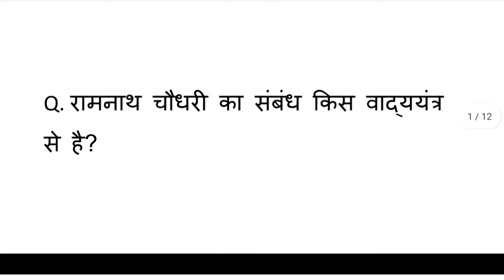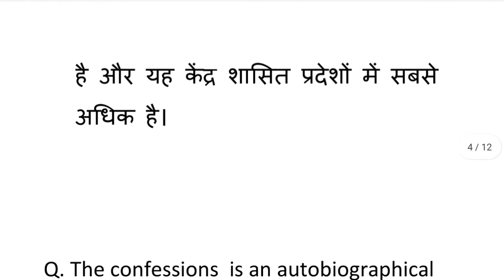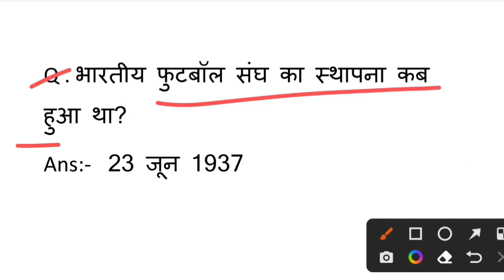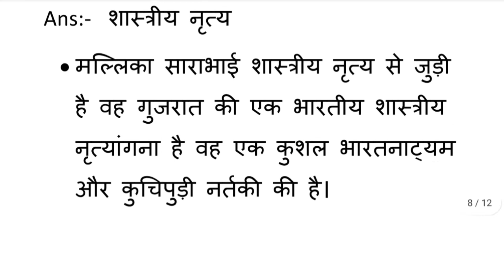SSC CHSL 10 June 1st Shift Question | ssc chsl 10 june 1st shift exam analysis | chsl analysis 2022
SSC CHSL 10 June 1st Shift Question | ssc chsl 10 june 1st shift exam analysis | chsl analysis 2022 | SSC CHSL 10 June Question Paper

SSC CHSL 2022 Exam Analysis- 24th May All Shift :-

 SSC CHSL 25 May All Shift Question Paper -

ssc chsl,
 ssc,
chsl,
ssc adda247,
ssc chsl question paper,
chsl analysis,
chsl paper,
gk,
gs,
english,
 reasoning,
maths,
ssc adda,
adda247,
ssc chsl 10 june,
ssc chsl general awareness 2022,
ssc chsl reasoninh,

SSC CHSL 10 June 1st Shift
ssc chsl analysis 10 june
ssc chsl 10 june 2022 exam analysis
ssc chsl 10 june first shift 10 June
SSC CHSL Exam Analysis
SSC CHSL Exam Analysis May 2022
ssc chsl Exam analysis SSC CHSL review 10 June SSC CHSL 10 June First Shift Question SSC CHSL 10 June First Shift Paper

ssc chsl analysis 2022, ssc chsl analysis 2022 today, ssc chsl analysis 2022 10 june, ssc chsl analysis 2022 english, ssc chsl analysis 2022 maths, ssc chsl analysis 2022 shift 1